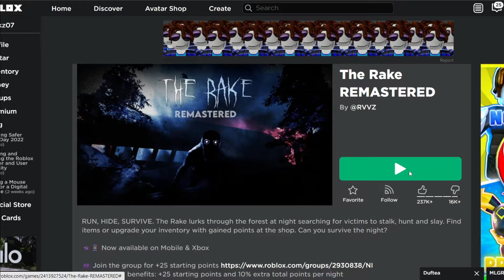Roblox The Rake Remastered (Funny Moments)